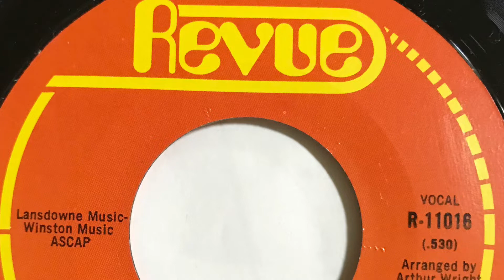LONNIE B. & VIKI G. LOVIN' FEELING 1968